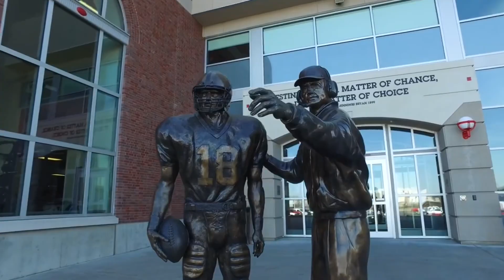Ohio State Buckeyes at Nebraska Cornhuskers Pump Up || 2019-20 Season || Week 5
This is a Pump Up for the game of the week for week five of college football so fans of college football can get excited for the 2019 Season. New videos will be coming out soon!

Song: Ghostwriter music- “Beyond”.